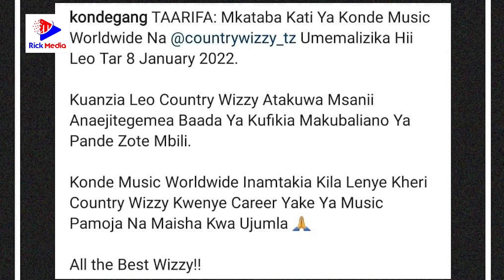COUNTRY BOY Aondoka rasmi Konde Gang/Mkataba umeisha/ HARMONIZE aanza mwaka vibaya